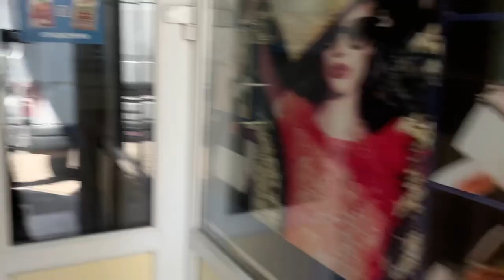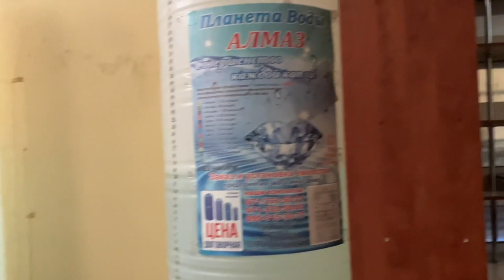Cluster bombs terror in Donetsk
Thankfully tonight no one was killed as at 2 am cluster bombs rained on Donetsk. We went this morning to see the damage and talk to the victims
BTC - bc1q9qj9zas53flt9v40l7hvshfu6a70ej6ywnw4tp
ETH - 0x001AA2eb5E8c7A8bf7Be15Ca1B47B9037d9798eE
DOGE - DKM7FuqY2dFtgxbTZFvZQmQihUVoSfwEkR